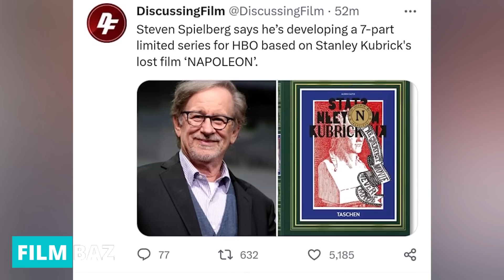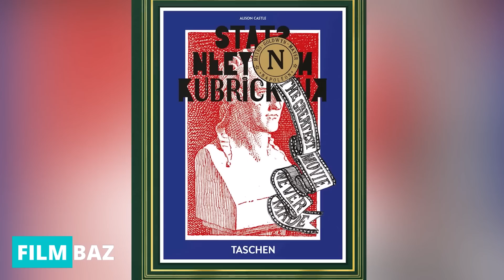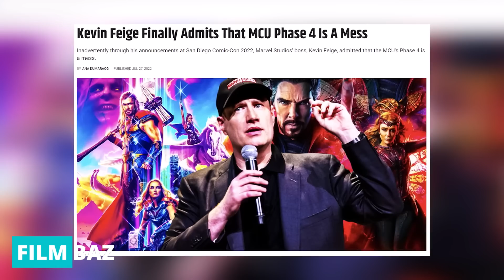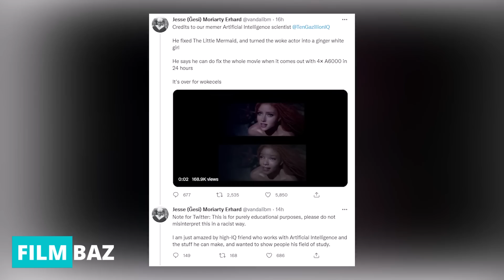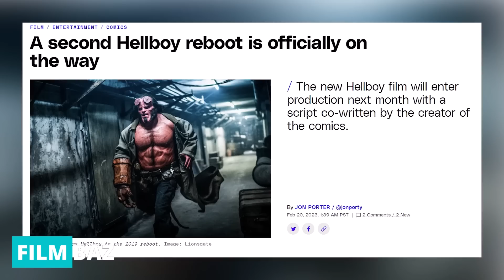آخرین و جدید ترین اخبار سینمای جهان در هفته اول اسفند ماه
توی این ویدیو قراره با هم تمام اتفاقات رویدادهای مهمی که در یک هفته گذشته اتفاق افتادن رو بررسی کنیم
از ادامه ساخت هری پاتر تا جدیدترین پروژه های شرکت دیزنی
از این ویدیو هر جمعه از کانال فیلمباز منتشر میشه